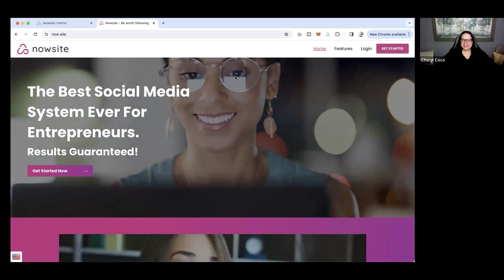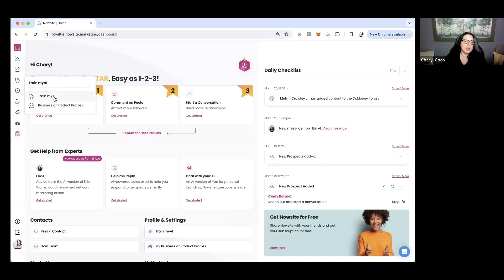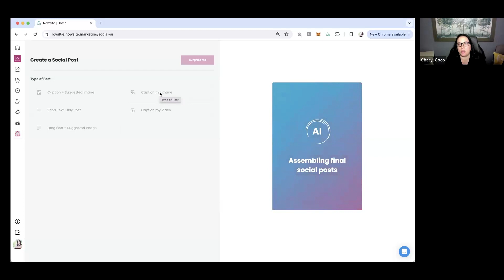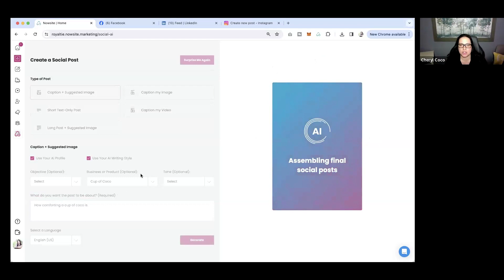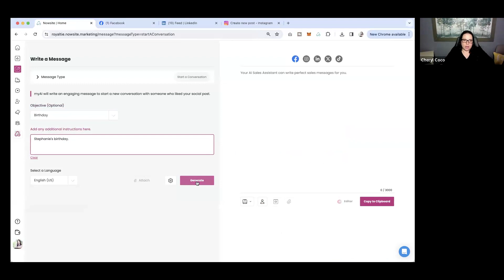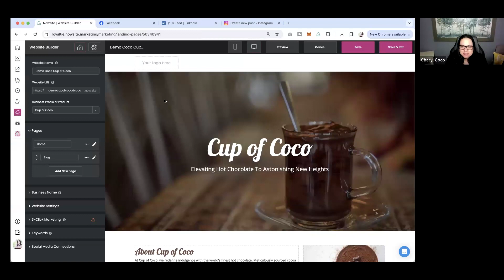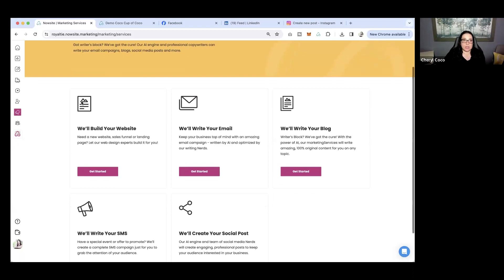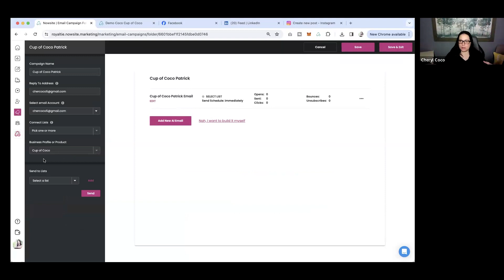Procházení nástroje NowSite | 25. března 2024 Volejte | Czech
V dnešním hovoru ROOT Brands Ambassador slyšíme od Cheryl z NowSite. Provede vás tímto úžasným nástrojem, který vám může pomoci navázat kontakt s vašimi klienty a skutečně dělat úžasné věci v marketingovém světě s tímto snadno použitelným nástrojem, který zahrnuje AI velmi neděsivým týmovým způsobem.

  *Netvrdíme ani nenaznačujeme, že naše produkty zabraňují, léčí nebo léčí jakoukoli nemoc, poruchu nebo onemocnění. Zaměřujeme se na ROOT příčinu, abychom podpořili vaši osobní cestu k vytvoření velikosti.